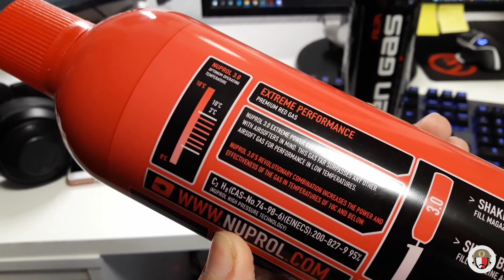😱 Convierte tu GLOCK en un SUBFUSIL 😱 (Campo: El Polvorín, Albacete) [Airsoft gameplay]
⚠⚠ Código: ashbringer06 ⚠⚠

En esta partida estamos en el campo "El polvorín" en Albacete usando el kit para la Glock 17 de Saigo con bolas de 0,25 g.

00:00 - Intro
00:30 - Gases en invierno
00:46 - Pasamos crono
01:05 - Partida
04:22 - ¿Merece la pena?